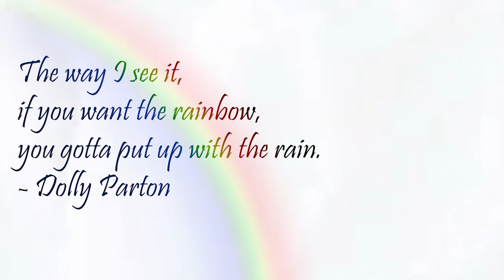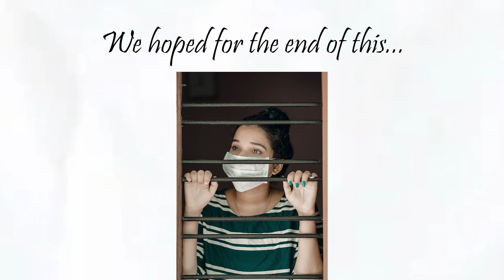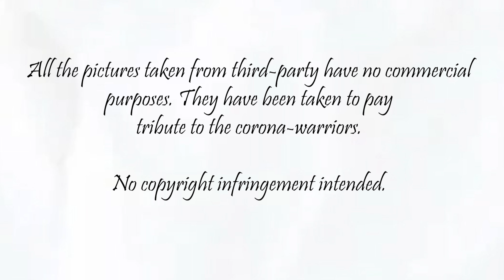Yeh Jeevan Hai Instrumental | Sonali Nath & Abhishek Nath | Hawaiian Guitar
Hello everyone, we are back after a very long time. We didn't want to publish any song when India was going through the peak of the COVID-19 second wave. This song is a tribute to the Corona-Warriors. The song - Yeh Jeevan Hai, originally sung by Kishore Kumar, written by Anand Bakshi and composed by Lakshmikant-Pyarelal captures the essence of life beautifully. We try to uphold all those in our rendition.

Electric Hawaiian Guitar - Sonali Nath
Keys & Electric Guitar - Abhishek Nath
Videography - Supriyo Nath

Please do visit our account on the Goodclap. Appreciate us, Reward us... It's all up to you...

Get in touch with us on Twitter at

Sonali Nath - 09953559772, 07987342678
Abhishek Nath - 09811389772